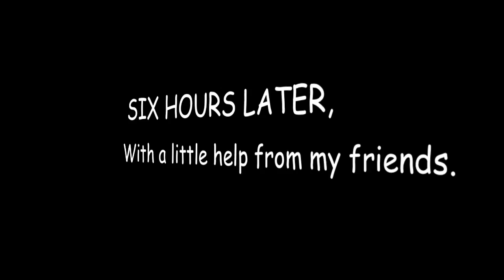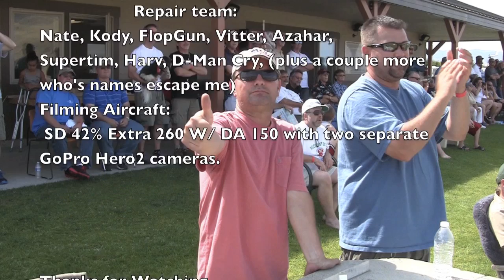HUCKFEST 2012 42% Extra 260 GoPro Hero2 Onboard footage CRASH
This is some of the highlights from Huckfest 2012 in Wenatchee WA.  Red apple Flyers, Put on quite a show.  Enjoy the Onboard footage of a sweet crash, as well as the miraculous recovery effort.  Enjoy